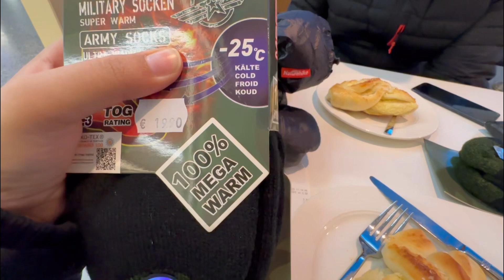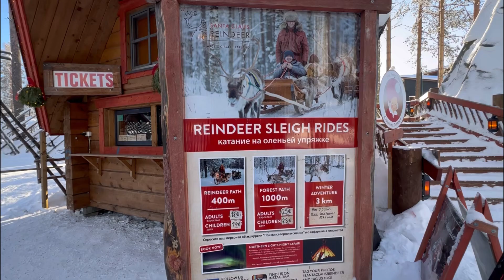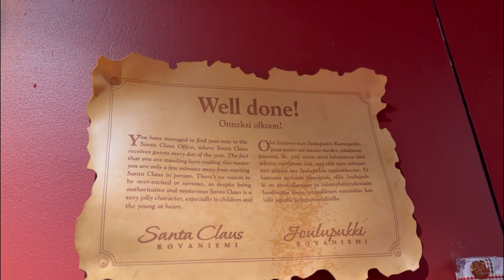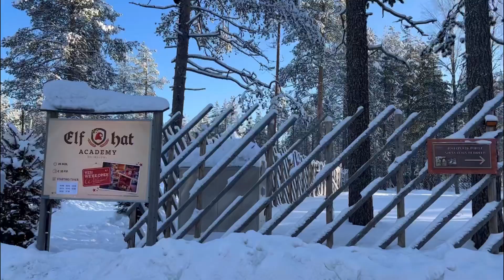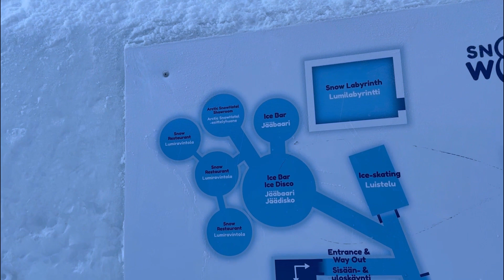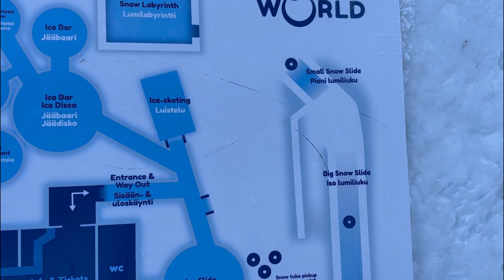Santa Claus Village finally | Husky Park | Arctic Circle | Finland | Lapland